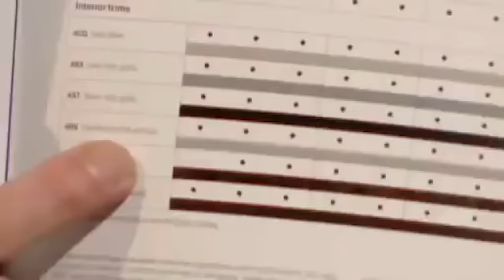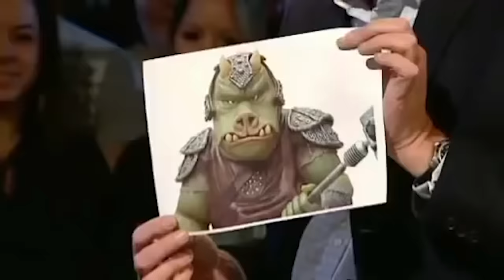Top Gear - News Outtakes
Some of the outtake clips from the famous Top Gear News.

Like this video if you enjoyed this TopGear TheNews.